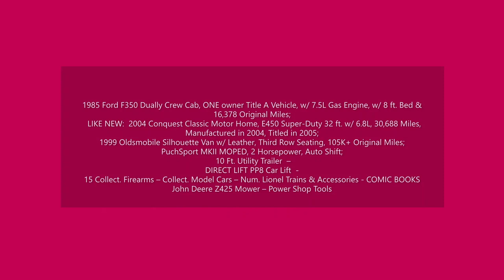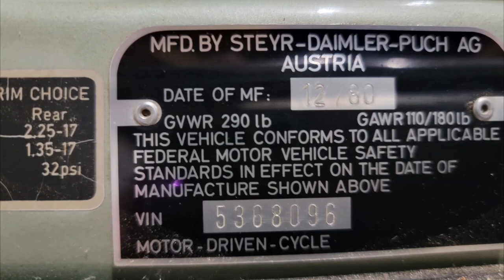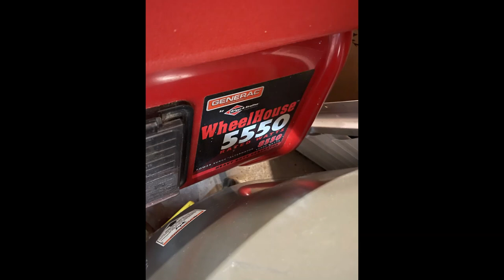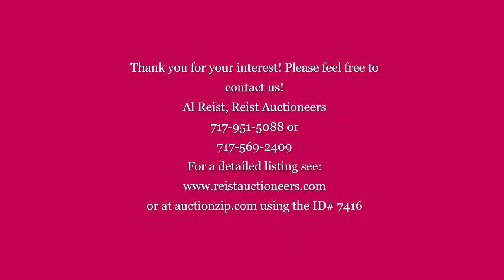Hall Estate Walkthrough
SHORT NOTICE

PUBLIC AUCTION

       IMMACULATE PERSONAL PROPERTY

1985 Ford F350 Dually Crew Cab, ONE owner Title A Vehicle, w/ 7.5L Gas Engine, w/ 8 ft. Bed & 16,378 Original Miles;

  LIKE NEW:  2004 Conquest Classic Motor Home, E450 Super-Duty 32 ft. w/ 6.8L, 30,688 Miles, Manufactured in 2004, Titled in 2005;

1999 Oldsmobile Silhouette Van w/ Leather, Third Row Seating, 105K+ Original Miles;

PuchSport MKII MOPED, 2 Horsepower, Auto Shift;

 10 Ft. Utility Trailer  – DIRECT LIFT PP8 Car Lift  -

15 Collect. Firearms – Collect. Model Cars – Num. Lionel Trains & Accessories - COMIC BOOKS

John Deere Z425 Mower – Power Shop Tools

    Sale Starting at 9:00 a.m.

 136 Plum Hill Road,

Wakefield Area, Peach Bottom, PA

 ** Inspection of Items held on Day of Sale Only.**

APPROXIMATE SCHEDULE OF SALE

9 A.M. Tools  (from Pole Barn)

11 A.M. Trains & Guns (from Garage)

12 Noon - Motorhome, Truck, Van, and John Deere Mower

VEHICLES: 2004 Conquest Classic Motorhome, E-450 SuperDuty 6.8L, 32ft. w/ 30K Orig. Miles; 1985 FORD F350 Dual-Wheel Crew Cab w/ 8ft Bed – 7.5L Gas Engine w/ 16,378 Orig. Miles; 1999 Oldsmobile Silhouette Van – leather 3-row seating w/ 105k Orig. Miles, Utility Trailer 10’ w/ metal sides; 1981 PuchSport MKII 2HP Auto-shift Moped; Car Lift; Direct Lift PP8 Plus 4-Post w/ 8k lb Capacity Hydraulic Lift,

RIFLES: 1894 Cowboy Limited Marlin, 1894 CB .45 Colt, Winchester Model 1300, 12 ga. Shotgun, Remington Fieldmaster, Model 572, .22 Cal. Rifle, Stoeger Coach, Dbl. Barrel Stainless 3” 12 ga. Shotgun, Henry Golden Boy .22 cal. Rifle, IAC Billerica MA China Rifle, Russian M44, PW Arms 762 x 54R Rifle

HANDGUNS: Derringer .41 cal.; Hopkins & Allen XLS Dbl. Act. .22 cal, 5 shot revolver; Colt Automat. .25cal Semi-Auto; H&R Model 622 .22cal long-barrel Revolver; Savage Arms – Semi Auto .32cal Pistol; Ruger SuperBlkhawk Stainless .44 Magnum Revolver; Ruger New Vaguero Mod. 05104, Colt .45 Stainless Revolver, Llama Revolver .32cal pistol;

**Firearms to be returned to auction site on Sale Day**

LAWN & SHOP EQUIPMENT: John Deere Z405 Zero-Turn 23HP OHV Twin Eng. w/ 48” Deck & 396 Hrs; J.D. 48” Dump Cart; Lg. Pull Type Roller; Aerator; Yard Mach. Gold ser. 8.5HP 26”; 2 stg. Snow Blower; Pro 4k Commer. Air Comp., 2 stg. w/ 80 Gal. Tank& 5HP; Wheelhorse 555D Generac Generator; Vintage Belt Drive Cement Mixer; Nice HD Craftsman Vintage Table Saw; Delta Rockwell 14” Bandsaw; Craftsman 10” Miter Saw; Rockwell Tabletop Drill Press; Grinder/Sander; Cent. Pneumatic Port. 40lb cap. Soda Blaster; GUNSHELL Reloading Tools; Mec 600 Jr. and Dillon Precision Tools; Misc.: Num. Tool Boxes; Craftsman 3 & 2 tier like new Fastner cabinets full of organized tools; Walls full of organized hand tools; 100+ labeled totes of tools and hardware; TOOLS IN CASES: Biscuit Jointer, Sprayers, Die Grinders, Drills, Routers, Drill Doctor, Sanders, Elect. Motors, Air Staplers, Saw Blades, Drills, Sawsalls, Rigid Pneum. Stapler, Long Drills, Belt Sanders, Dewalt, Angle Drills, Rotozip, Benzomatic & much more!

MODEL TRAINS: Numer. Like New Engines, Cars in Original Boxes; Numer. Train Accessories.

All items were meticulously organized and maintained by Mr. Hall!

TERMS: All items sold as-is.  Pay in full sale day.  Cash or good Check.  No out of state checks. No Buyer’s Premium. Credit Cards Accepted with 3% Processing Fee.